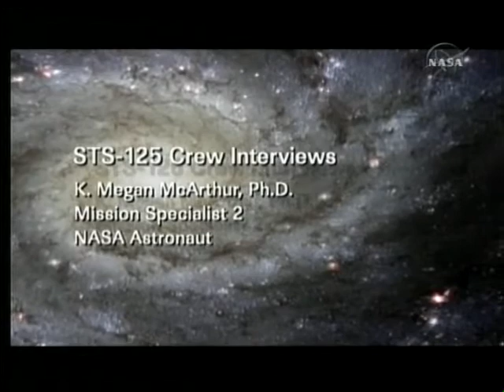STS-125 - McArthur Interview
Pre-mission interview with Megan McArthur, Mission Specialist No. 2 for STS-125.